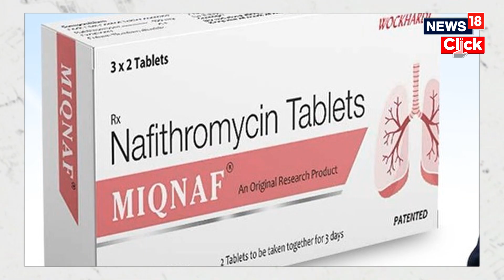India Latest News Today | India's First Indigenous Antibiotic: A Game-changer | Healthcare | News18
In a landmark development for India’s healthcare and biotechnology sectors, Union Minister Dr. Jitendra Singh announced the soft launch of Nafithromycin, India’s first indigenously developed antibiotic designed to combat Antimicrobial Resistance (AMR). Developed by Wockhardt under the trade name 'Miqnaf', with support from the Biotechnology Industry Research Assistance Council (BIRAC), Nafithromycin offers unparalleled efficacy in treating Community-Acquired Bacterial Pneumonia (CABP) caused by drug-resistant pathogen